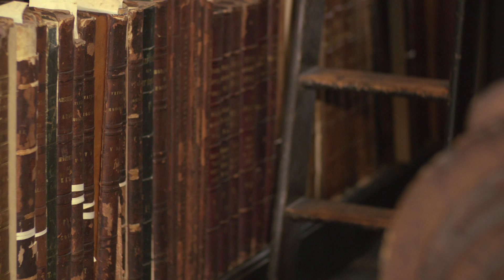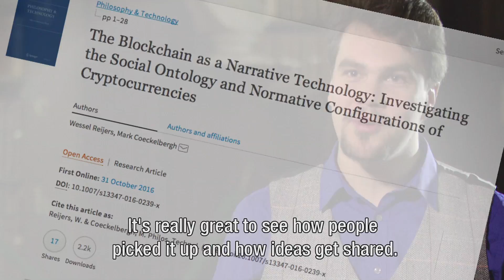Philosophy of Science Technology and Society - Alumnus Wessel Reijers in Dublin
Alumnus Wesel Reijers graduated in 2014 for the programme Philosophy of Science Technology and Society at the University of Twente. Now he’s conducting research in Dublin where he’s working on theory and applications to make ethical tools for researchers.   “The most exciting part of being a PhD is the freedom you get and to understand better the world that we live in.”
For more info about PSTS at the University of Twente go